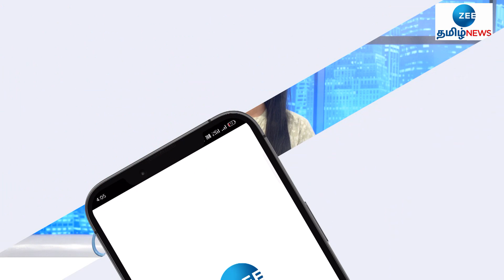தமிழகத்தின் புதிய தலைமைச் செயலாளராகிறாரா சிவ்தாஸ் மீனா?